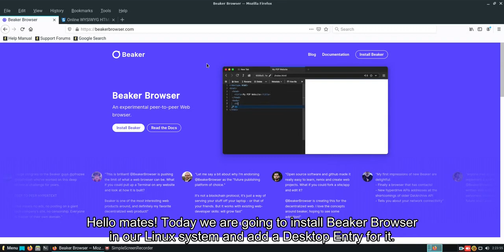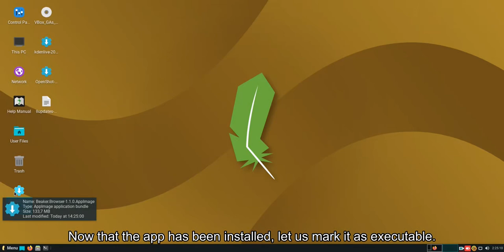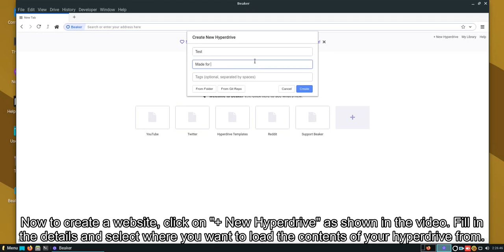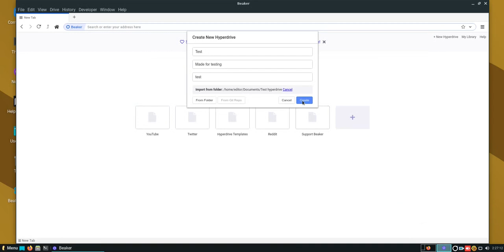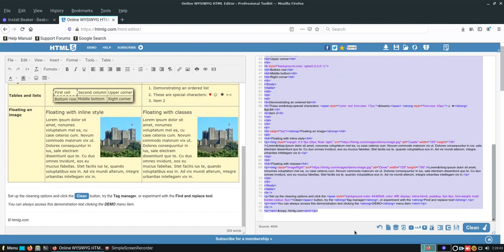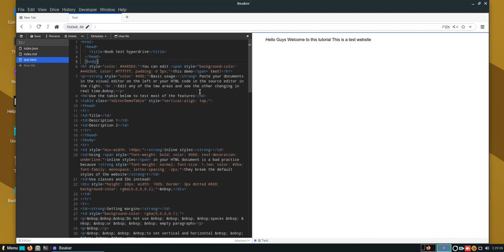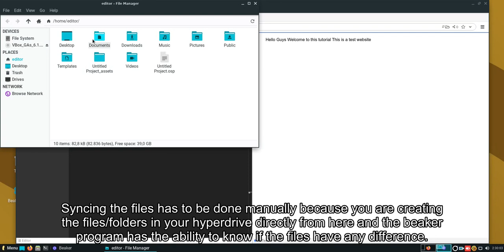Installing Beaker Browser in Linux | File sharing/web-hosting for free in revolutionary P2P browser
This video is an instruction for how you can install the Beaker Browser in a Linux system. For this, video I have used Linux Lite 5.4 . You can use almost any Linux-based OS.

This video was intended to reach new Linux users and/or users who are not aware of a few features that exist within.

Beaker Browser is a really cool experimental browser that works on P2P network technology. This website has almost all functionalities of a regular browser with the added feature that the user can host and visit websites that run on the hypercore protocol.  Only the people with the link to your hyperdrive can visit it because there is no website indexing etc. This can also be used to share important files to a known person safely. For example, anybody can share documents about a project in an office to another official without getting the info leaked to a 3rd party.

This video contains details on how to install the browser + make your own website real quick.

In the video presented, the AppImage didn't require an install because it is the nature of the package type. They are portable. Downloading them into any path you choose and marking them as executable files is enough to get you going.